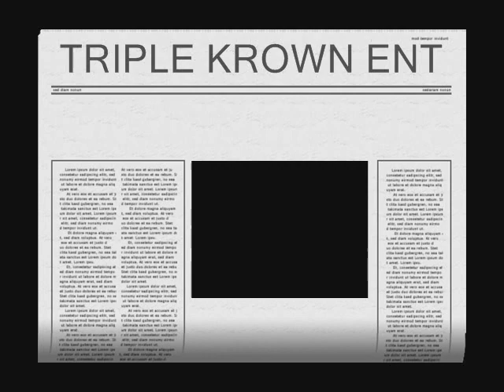TRIPLE KROWN FAYGO-LOVIN THIS